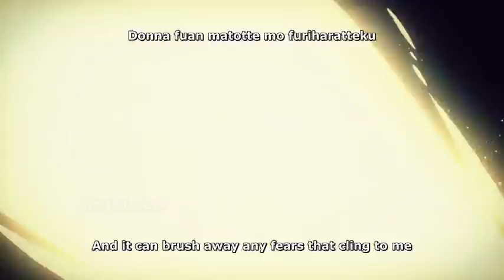Sword Art Online